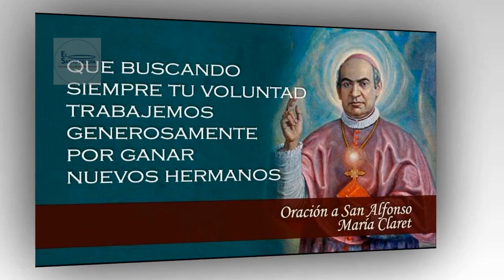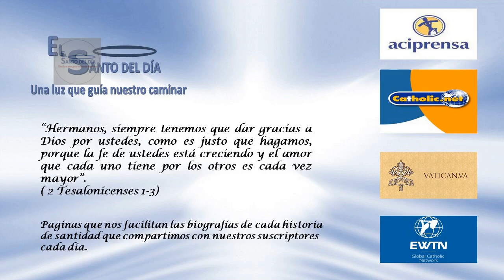OCTUBRE 24 SAN ANTONIO MARIA CLARET /EL SANTO DEL DIA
Hoy, 24 de octubre, conmemoramos a San ANTONIO MARÍA CLARET, Obispo.

Nació en Sallent, en el año 1807, en Cataluña, España, hijo de un tejedor en una familia profundamente cristiana con muchos hijos.
Desde los doce años trabajó en el taller de su padre, y a los diecisiete fue enviado a Barcelona para realizar estudios de industria textil.

Cuatro años después, sin embargo, Antonio regresó a Sallent, pero para ingresar al seminario de Vic, donde se ordenó como sacerdote en 1835.

Siguiendo su vocación de misionero, en 1839 viajó a Roma para unirse a los jesuitas, quienes más tarde lo devolvieron a España para que predicara durante las guerras civiles del siglo XIX, donde realiza una intensa labor.

Finalmente, en 1847 San Antonio María Claret fue nombrado obispo de las islas Canarias. Esta pausa le sirve para organizar la fundación de la Congregación de los Misioneros del Inmaculado Corazón de María, junto con otros sacerdotes catalanes.
En esto se encontraba cuando recibió la noticia de su nombramiento como arzobispo de Santiago de Cuba, adonde viajó en 1851. Su diócesis comprendía las provincias de Camagüey y Oriente.

En la isla americana San Antonio fundó junto con la madre María Antonia París las Misioneras Clareatianas, conocidas también como Religiosas de María Inmaculada.

San Antonio María Claret se ganó muchos enemigos en Cuba por predicar la igualdad entre los blancos y los negros. Montado en un burro atravesó más de 35 veces la Sierra Maestra para predicar a los pobres y a los esclavos. Fue víctima de un atentado, al que sobrevivió milagrosamente.

En 1857 recibió noticias de España de haber sido nombrado confesor de la reina Isabel II, de modo que regresó a la Península. Sus consejos a los miembros de la corte eran en el sentido de realizar obras piadosas y de carácter social para prevenir la Revolución.
A pesar de sus advertencias, con motivo de las revueltas de 1868 San Antonio María Claret tuvo que exilarse en París, junto con la reina. Perseguido por motivos políticos y religiosos, falleció en la abadía de Font froide.

San Antonio María Claret fue canonizado en 1950 por el papa Pío XII.

SAN ANTONIO MARÍA CLARET nos enseña a ayudar a los más necesitados sin importar el color de su piel.
Hoy también la iglesia recuerda a:
- San Luis Guanella
- San Rafael Guizar y Valencia
- Beato Amado García Sánchez
- Beato José Baldo